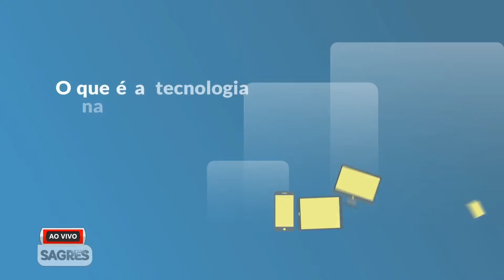Sagres Educa debate sobre o uso da tecnologia na educação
Sagres em TOM MAIOR vai ao ar de segunda à sexta, a partir das 14h, na Rádio Sagres 730 AM, de Goiânia (GO), na Sagres TV – Canal 26.1 (TV Aberta-Aparecida) e 17.1 (TV Aberta-Três Marias), Sagres Online e em nosso canal no Youtube. O programa propõe um formato multimídia, interativo e um novo olhar para as informações do Brasil e no Mundo, com o enfoque nas boas notícias e na troca de experiências de nossas rotinas.

Ficha Técnica:
Apresentadores do Sagres Tom Maior:
Vinicius Tondolo
Jordanna Ágatha
Nathália Freitas

Participação:
Lívia Baylão
Charlie Pereira
Jéssica Dias
Rafael Bessa
Cleber Ferreira
Samuel Straiotto
Johann Germano
Arthur Barcelos

Produção do Sagres Tom Maior:
Luciana Maciel
Jordanna Ágatha
Jéssica Dias
Nivia Ramos
Flávio Cândido
Rodrigo Albernaz
Euller Ramos
Herick Rezende
Patrícia Bernades
Kaisson Moraes
Wirley Alves
Samuel Lopes